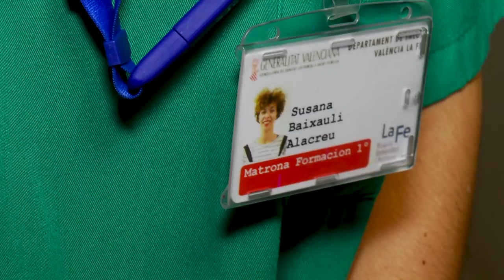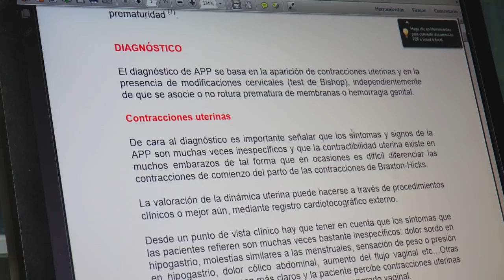Doctorado para Residentes de Enfermería (EIR) | Cecova TV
El Departamento de Salud Valencia La Fe ha creado, recientemente, un programa para la realización del Doctorado durante la formación especializada para los residentes de Enfermería, EIR. Actualmente, son dos las enfermeras que combinan la residencia y el doctorado, mientras trabajan en el grupo de investigación de perinatología.